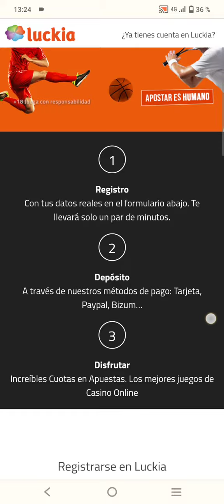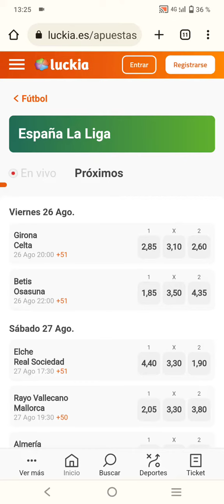Registrarse en Luckia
Luckia te ofrece las principales Ligas de Fútbol nacionales e internacionales para que sigas la evolución de cada partido. Elige a tus favoritos para ganar los encuentros y revisa las cuotas que te ofrece Luckia.